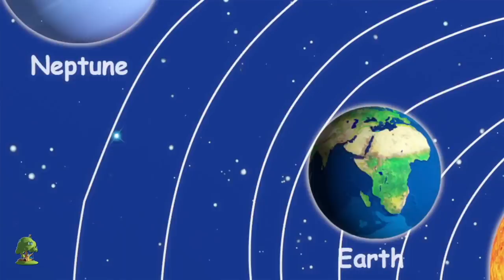Tres Ratones Ciegos | Canciones Infantiles | Canciones Para Niños | Para Bebés | Three Blind Mice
Tres Ratones Ciegos, Colección de canciones para bebés y muchos más! Esperamos que disfruta de estas 3D rimas animadas canciones infantiles tanto como lo hicimos para ti!

Tres Ratones Ciegos, Colección de canciones para bebés por Little Treehouse.

Tres Ratones Ciegos, Colección de canciones para bebés y Colección de canciones para niños! Esto es una colección sin parar de Tres Ratones Ciegos completa de canciones populares de niños por Little Treehouse.

1.Rimas para niños ( lógica, música)
2. Formas
3. Colores
4. Números
5. Letras
6. Fábulas e historias originales
7. Canciones de cuna